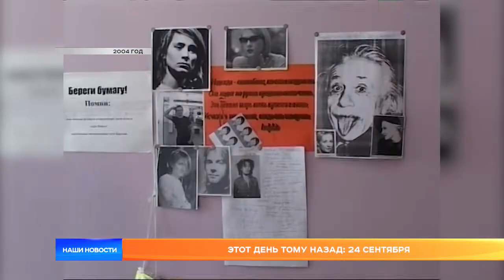Этот день тому назад: 24 сентября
Учения в бункере, жалобы немецких аграриев и духовные лидеры в учебниках. Эти и другие события попадали в объективы наших телекамер 24 сентября в разные годы. В ближайшие несколько минут мы предлагаем вспомнить дела минувших дней.